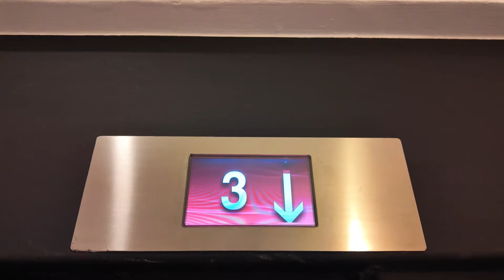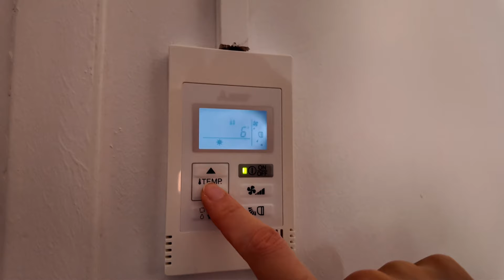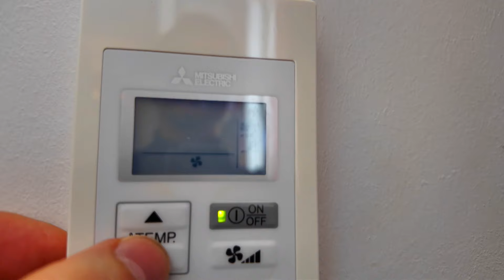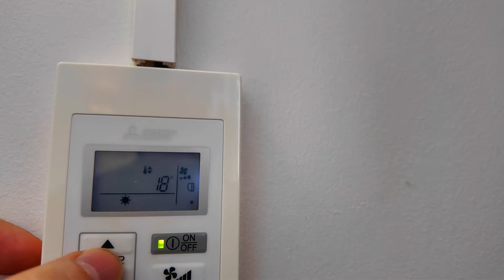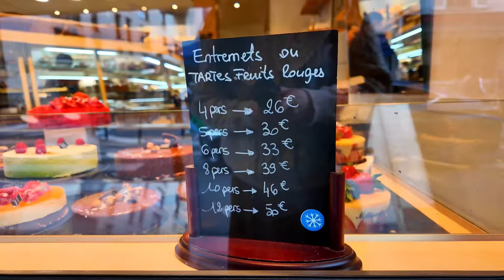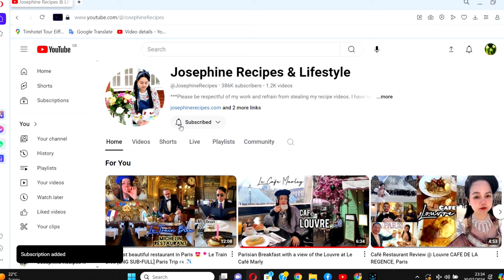[PARIS VlOG] Croissant 🥐 Hotel 🏨 Balcony Eiffel Tower View | Parisian cafes, fruit market, bakeries